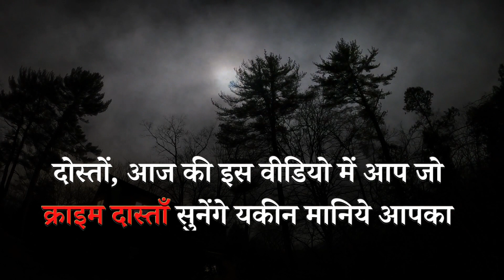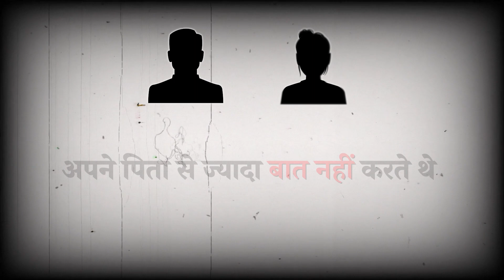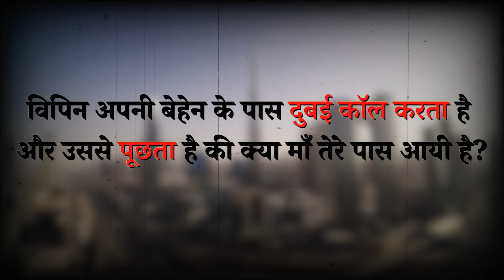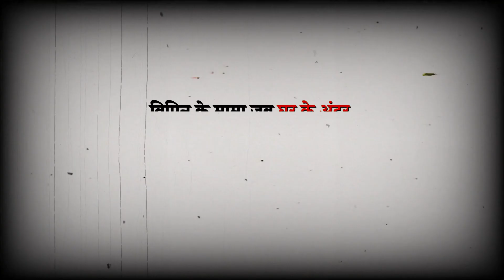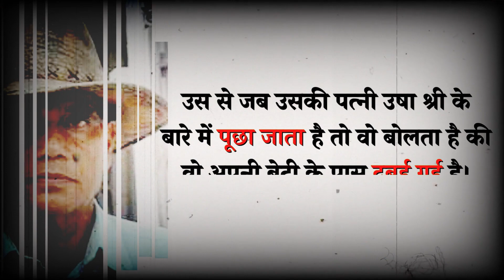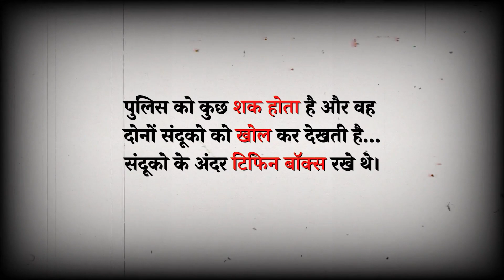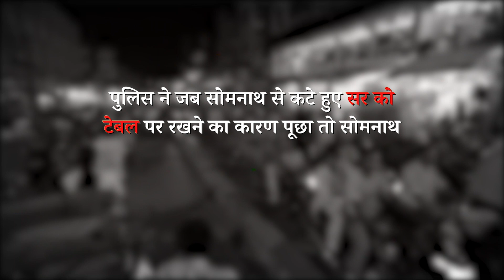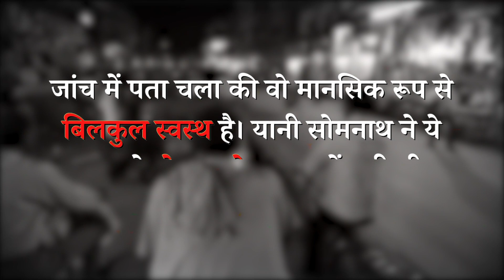Somnath Parida | ऐसा काण्ड जिसने दहला दिया था पूरा भारत देश | Desi Documentaries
Somnath Parida | ऐसा काण्ड जिसने दहला दिया था पूरे भारत देश को | Desi Documentaries

About today's Video:

Today's video is about a case from Odisha (Orrisa) where a retired army doctor did a barbaric crime that shook the nation.

आज की कहानी ओरिसा के एक रिटायर्ड आर्मी डॉक्टर की है जिसने एक ऐसी वारदात को अंजाम दिया जिसने पूरे भारत को झकजोर कर रख दिया था।

No copyright is intended for any media shown in this video.